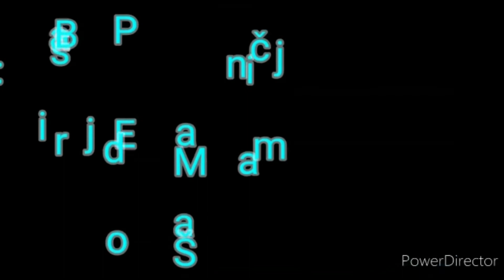Feliz cumpleaños Ester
Cumpleaños 17 Ester en Juárez México 2020